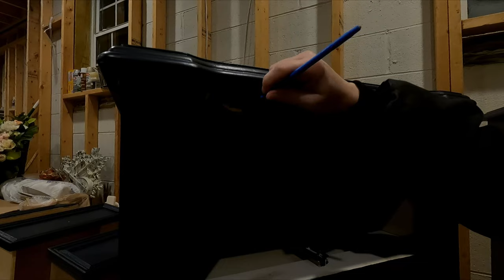Transforming $20 Nightstands | Antique Booth Furniture Flip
These nightstands have been a pain in the neck from the first day I tried to work on them. Chipping and goopy paint, hours of sanding, and a million trips to the hardware stores later I think they are finally ready to be seen in public. How do you think they turned out!?

Find Me On Your Favorite Platform